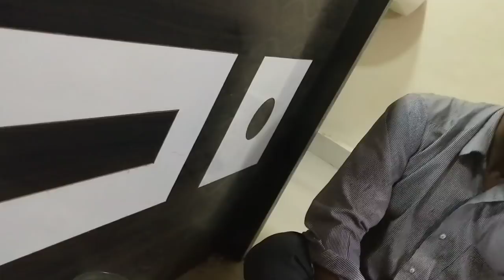PILAY ( DRINK ) WALA JADHU .